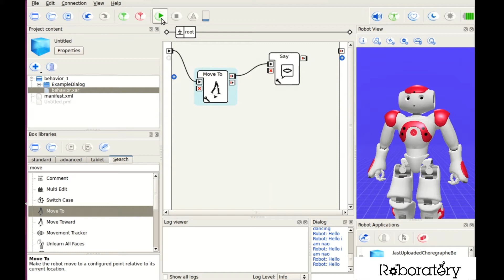Choregraphe Lesson 7 - Move